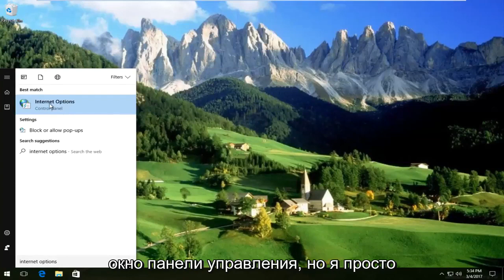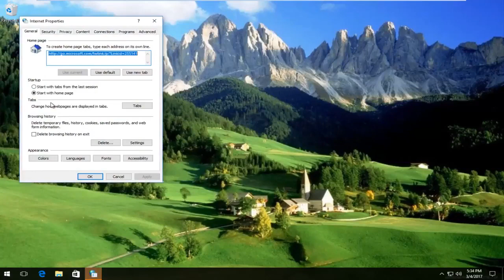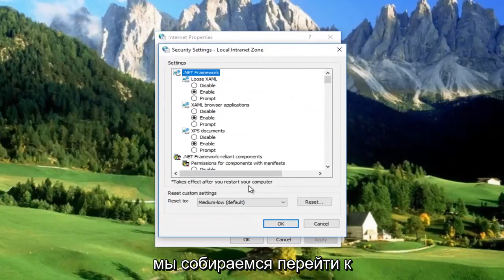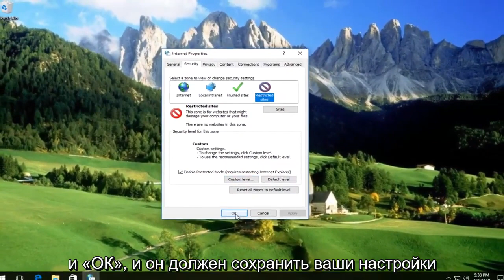Ваши настройки безопасности Интернета предотвратили ошибку в Windows 10 [ИСПРАВЛЕНИЯ]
Как исправить настройки безопасности в Интернете, препятствующие открытию одного или нескольких файлов.

Это покажет вам, как исправить ошибку «Безопасность Windows», «Эти файлы не могут быть открыты» с сообщением «Ваши настройки безопасности в Интернете предотвратили открытие одного или нескольких файлов».